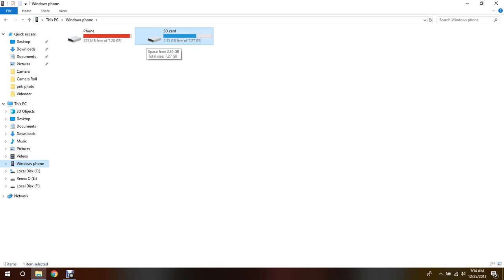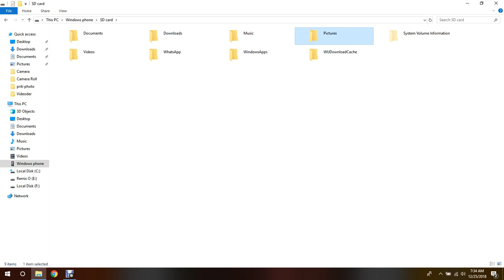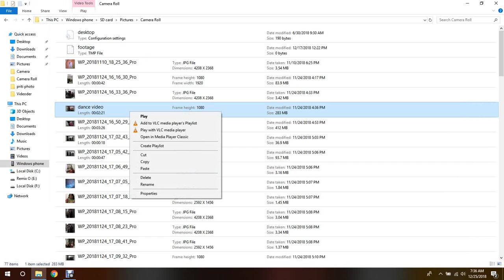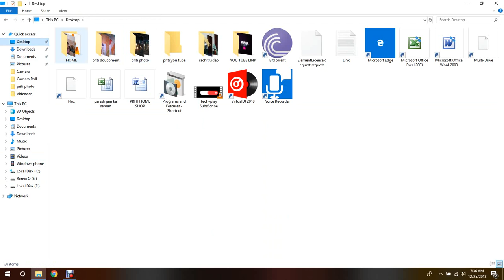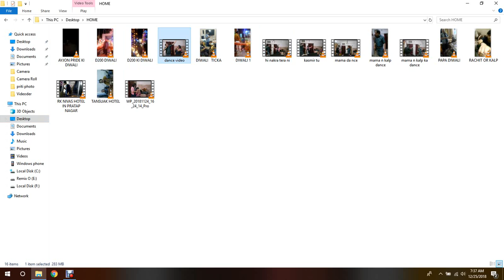MOBILE sa video laptop per bjna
COPY PASTE KRNA